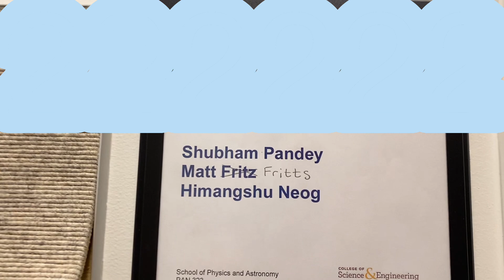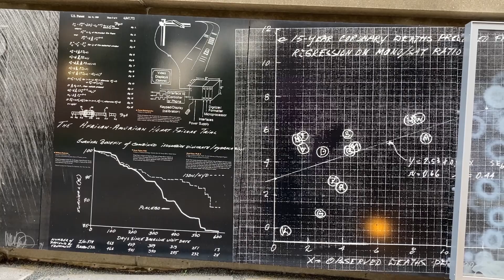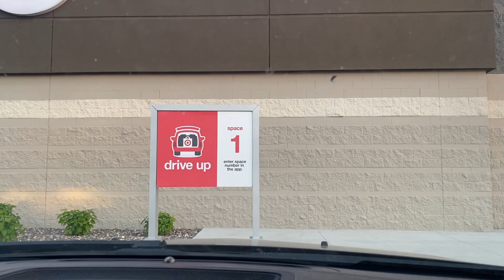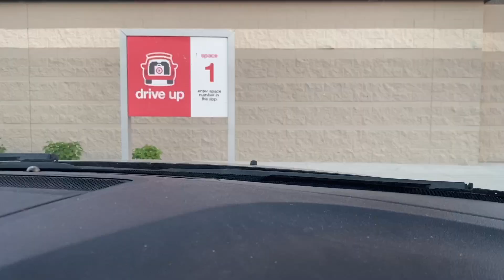Let's meet world's first shoe snatching professor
Murphy visited his dad (Dr. Himangshu's ) lab today and he loved it!